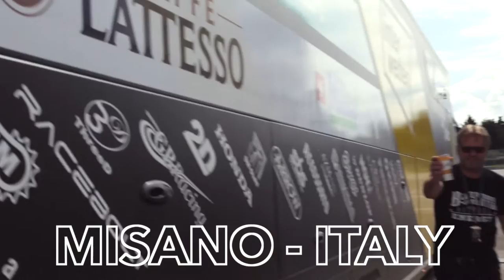LATTESSO | Tom Lüthi's Private Training at Misano Circuit, Italy